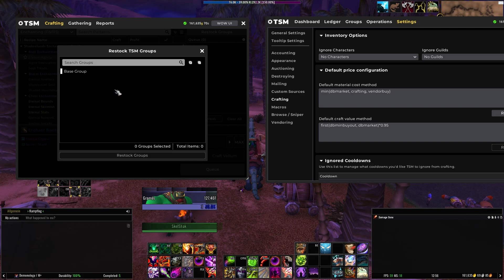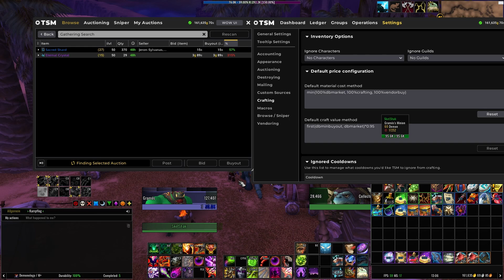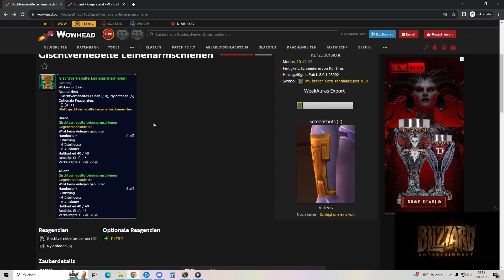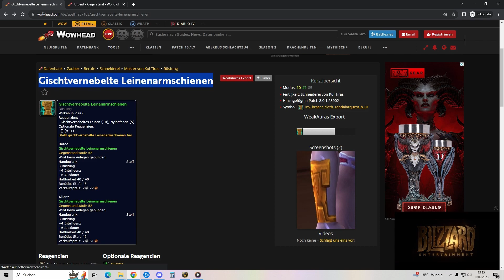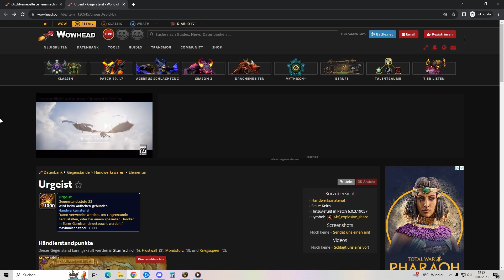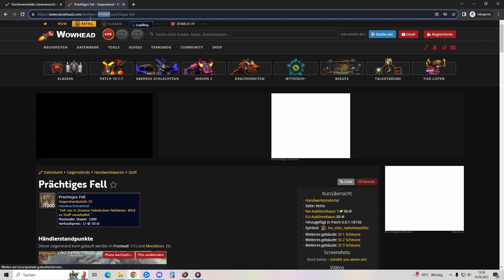Tradeskillmaster-Guide Teil 2/3 | TSM-Dashboard, TSM-Ledger & TSM Berufefenster erklärt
Danke fürs einschalten! In dem 2. Teil unserers TSM-Guides reden wir über das Dashboard in Tradeskillmaster, über die TSM-Ledger & zu guter letzt schauen wir uns gemeinsam das TSM-Berufefenster Step by Step an.

Sollten Fragen entstehen, zögert bitte nicht diese in den Kommentaren zu stellen!

Timestamps:

00:00  Intro
00:40  TSM-Dashboard
02:37 TSM-Ledger
08:08 TSM-Berufefenster
08:40 TSM-Berufefenster Crafting-Tab
11:16  RegionSaleRate/Regionale Verkaufsrate erklärt
13:57 Restock Groups Button
14:15 Crafting-Queue
15:23 TSM-Berufefenster Gathering-Tab
19:20 Task-List/To-Do-Liste
19:46 TSM-Shopping Scan
23:41 TSM-Berufefenster Reports-Tab-Crafts
26:19 TSM-Berufefenster Reports-Tab-Materials
28:21 Spezifische Materialkosten ändern und/oder hinzufügen
36:35 Outro